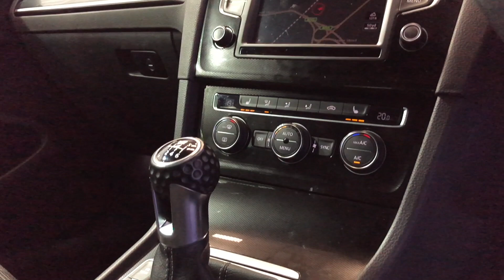Mike Brewer Motors- Volkswagen Golf 2.0 TDI BlueMotion Tech GTD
FINISHED IN SILVER DISCOVER NAVIAGTION HEATED FRONT SEATS DUAL ZONE CLIMATE PRIVACY GLASS WITH ONLY 36,205 MILES WITH FSH, VOLKSWAGEN WARRANTY UNTIL 2019. ALL CARS WILL RECEIVE AN 82 PT RAC APPROVED INSPECTION, ALL CARS ARE PREPARED TO THE HIGHEST STANDARD WITH A SERVICE IF REQUIRED., Upgrades - Discover Navigation, Metallic Paint, Heated Front Seats, Standard Features - 6.5in Colour Touch-Screen, Air Conditioning - Manual, Climate Control, Cruise Control with Speed Limiter, DAB Digital Radio Receiver, Front and Rear Parking Sensors, Start/Stop Function, Alarm, Alloy Wheels-18in Nogaro, Bluetooth Telephone and Audio Connection for Compatible Devices, Electric Rear Windows, Electric Windows, Front and Rear, Heat Insulating Rear Tinted Glass 65 Perc. Light Absorbing from B Pillar Backwards, Multifunction Computer, Single CD Player, Tinted Glass, 12V Socket in Luggage Compartment, 3x3 point rear seat belts, Airbags, Body-Coloured Bumpers, Child locks & Isofix system, Dusk Sensor, Automatic Driving Lights, Electrically Heated and Adjustable Door Mirrors, Electronic Parking Brake, Heated Rear Windscreen, High Level 3rd Brake Light, Immobiliser, Remote central locking, Upholstery - Alcantara Leather, Traction control. 5 seats, Silver, Here at Mike Brewer Motors, quality really matters to us. Not just the quality of our service but the high quality of our vehicles, and the standard at which they hit our forecourts. We have invested a lot into our business to open 2 state of the art preparation centres in Sheffield and Luton with the sole purpose to deliver the highest quality cars possible both Mechanically and aesthetically, because we know you wonâ€™t want to buy a car from us unless itâ€™s in top notch condition. or follow the link on our website mikebrewermotors.com under JudgeService ! Mike Brewer motors also offers a UK mainland Delivery Service, one of our most popular offers. You can also reserve the car until you can come and take it for a spin so you do not miss out ! Up to 50 models of Volkswagens in stock including Bluemotion Tech, GTI, GTD, GT, GTS, R Line, Sport, SE, S, Match and TSI. Stock changing daily. For details on how you can reserve/watch this car please (LVL), Part Exchange Facilities Available, Finance Available. Postcode for Sat Nav is S4 8AL